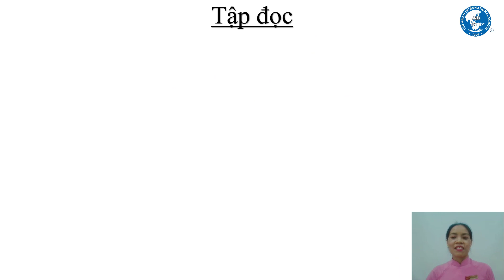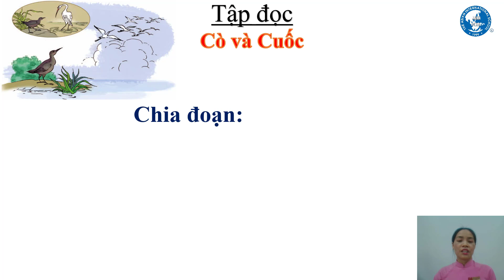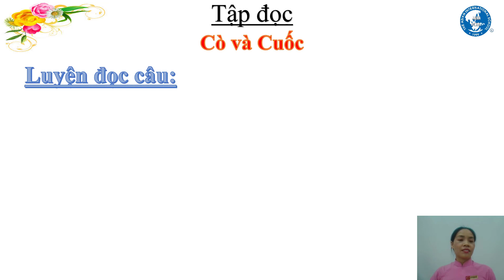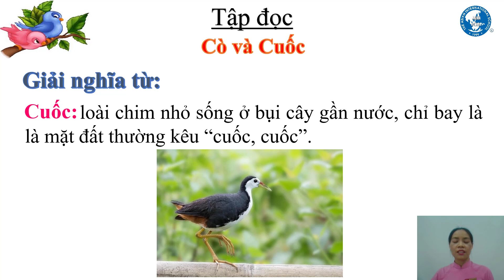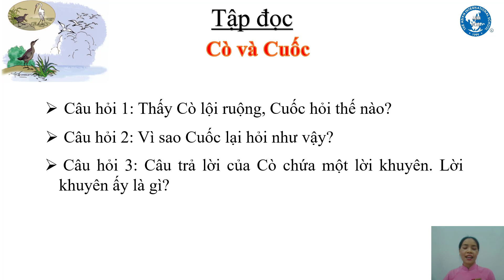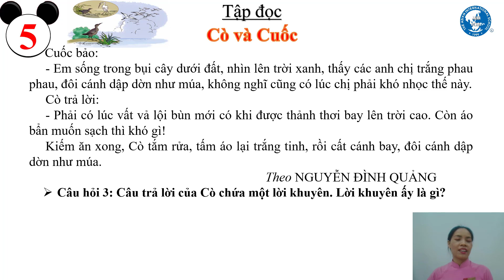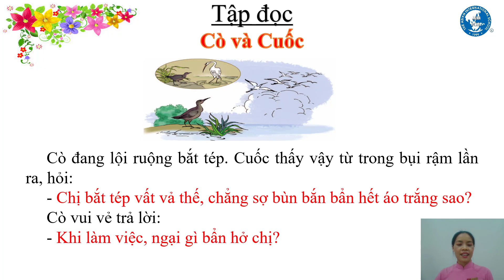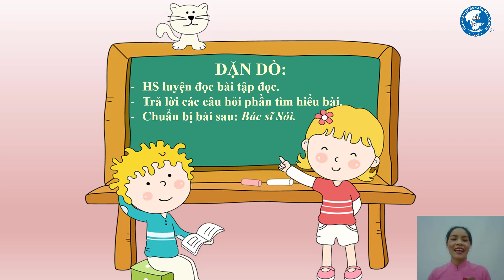TUẦN 22_LỚP 2_TẬP ĐỌC: CÒ VÀ CUỐC